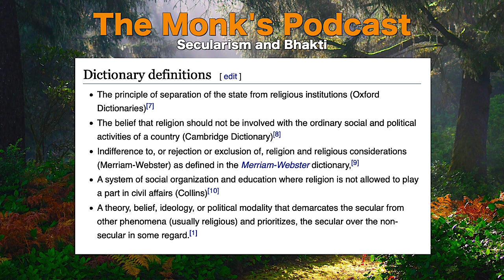Secularism and bhakti - The Monk's Podcast 25 with Bhakti Rasamrita Maharaj